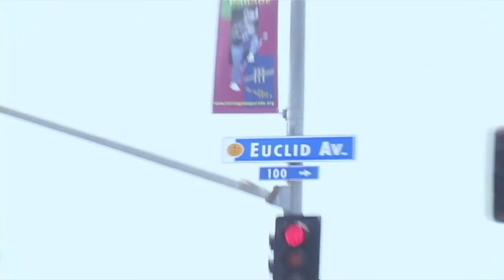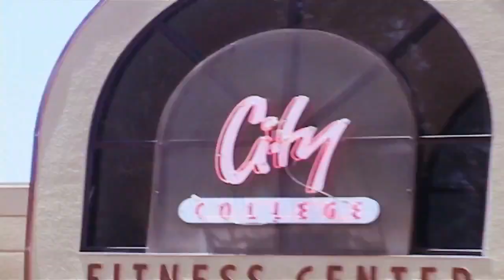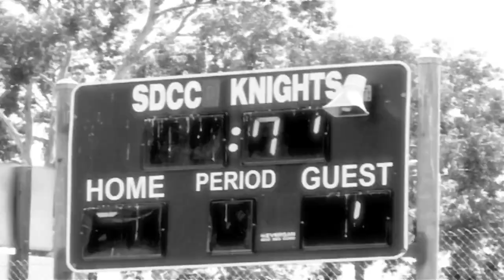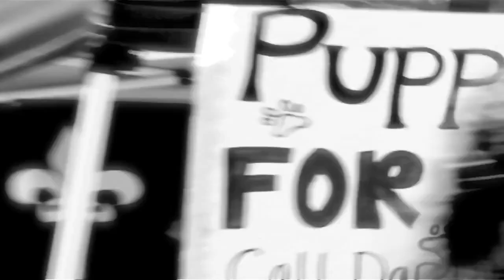Big Easy kennel pit bully event 2011 featuring tenboys entertainment's own dubb sinista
Throwback video